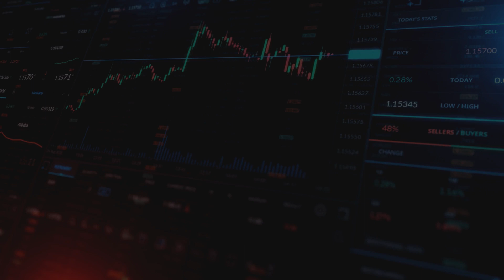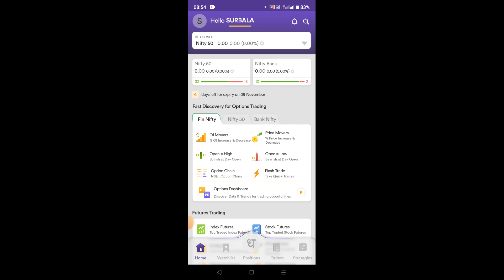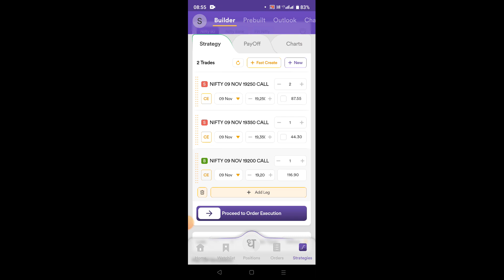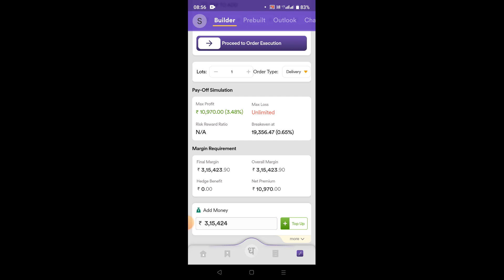How to use Options Strategy Builder in Mobile App with Live Market Execution !!